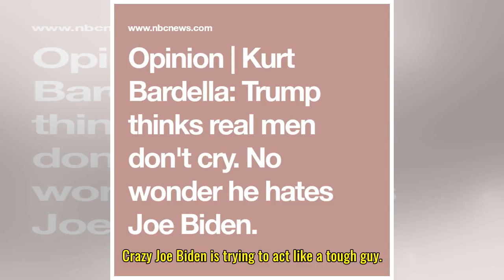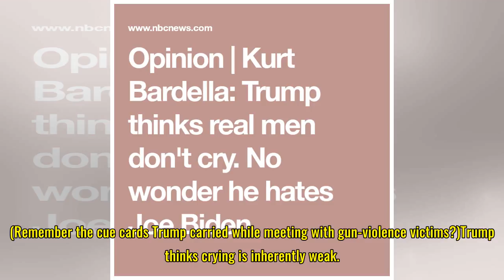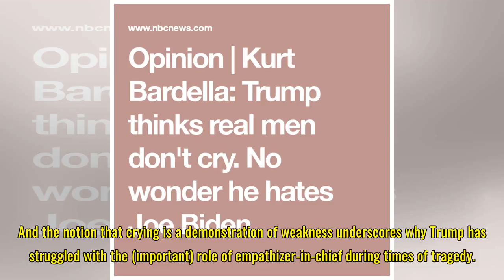Opinion | Kurt Bardella: Trump thinks real men don't cry. No wonder he hates Joe Biden.